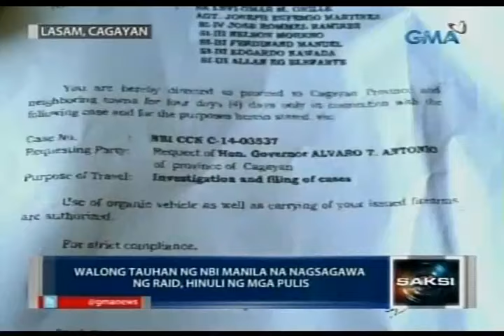8 tauhan ng NBI Manila na nagsagawa ng raid, hinuli ng mga pulis